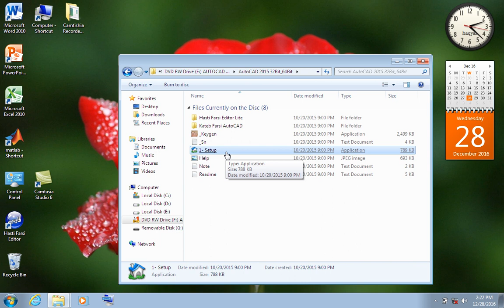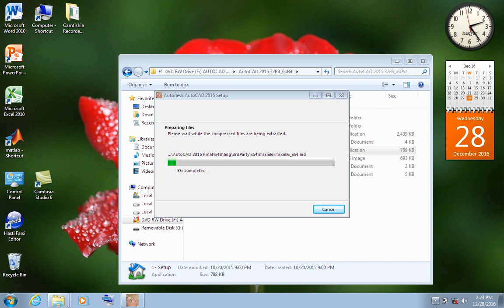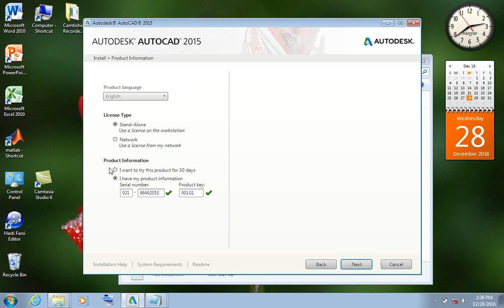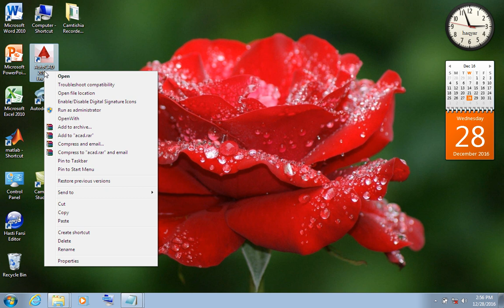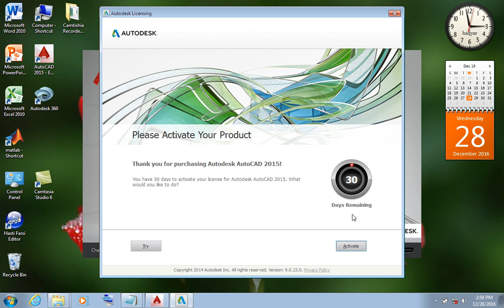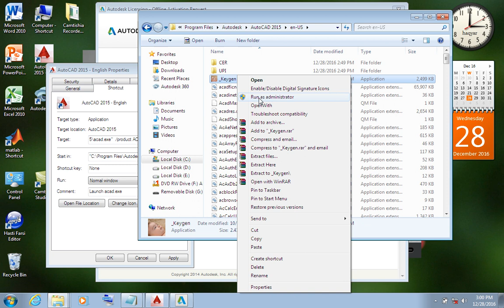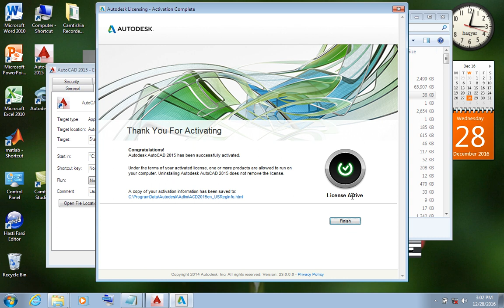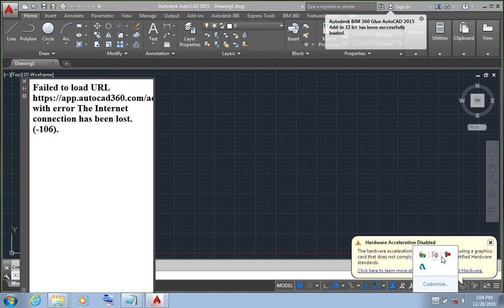Instalation of auto cad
AutoCAD in Dari Language